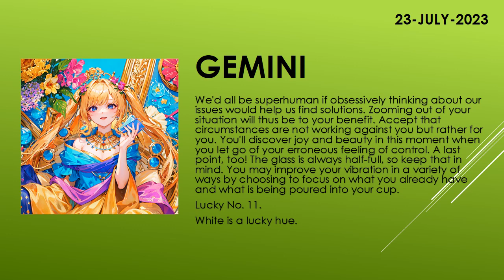Are you lucky today? | Today's Horoscope | 23th July 2023 | Daily Gemini Horoscope